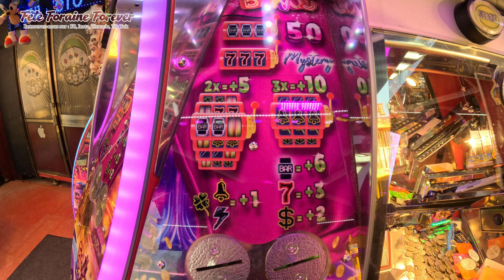Pousse pièces chez Atlantic City Jeux à Tours (7 mai 2024) 2/4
Pousse pièces chez Atlantic City Jeux à Tours - 7 mai 2024.

2e machine : Black Jack 21
3e machine : Fun City Platinum (nouvelle machine 2024 de VDW)

Les parties ont été enregistrées avec l'accord du gérant.